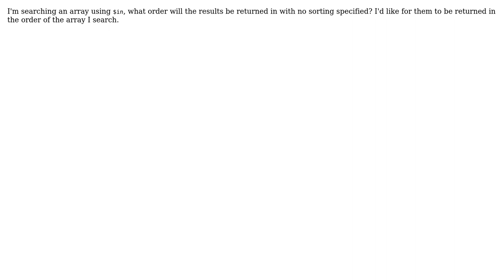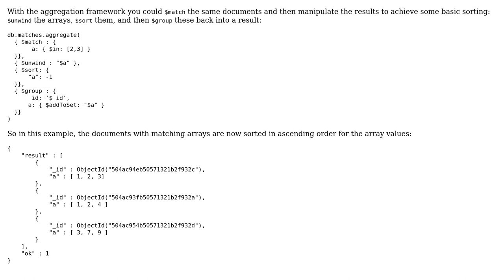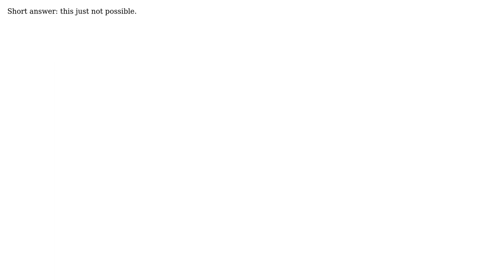Order of results in MongoDB with $in? (2 Solutions!!)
With thanks & praise to God, and with thanks to the many people who have made this project possible! | Content (except music & images) licensed under CC BY-SA | Music | Images & others | With thanks to user Stennie user Shamoon user Andreas Jung and the Stack Exchange Network Trademarks are property of their respective owners. You are responsible for your own actions.